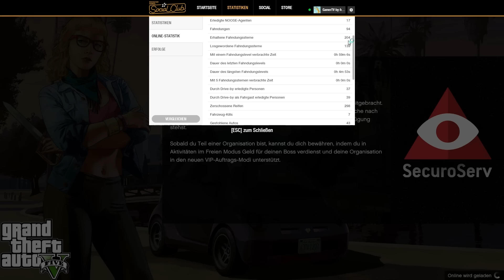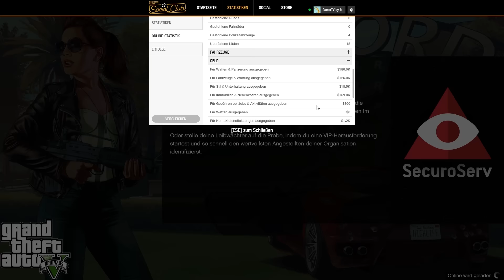GTA 5 (GTA V) #042 - Das E-Mobil | Let's Play Grand Theft Auto V Online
►► Kariere als Raudi ? Klar warum nicht
► Schau in die Beschreibung für mehr Informationen und Links

Als ein junger Straßengauner, ein ehemaliger Bankräuber und ein beängstigender Psychopath sich mit einigen der furchteinflößendsten und durchgeknalltesten Gestalten der Unterwelt, der US-Regierung und der Unterhaltungsindustrie einlassen, müssen sie eine Reihe von gefährlichen Überfällen durchziehen, um in einer skrupellosen Stadt zu überleben, in der sie niemandem vertrauen können – am allerwenigsten einander.

• Skype :  gamer-tv